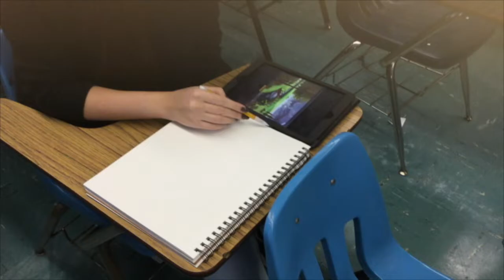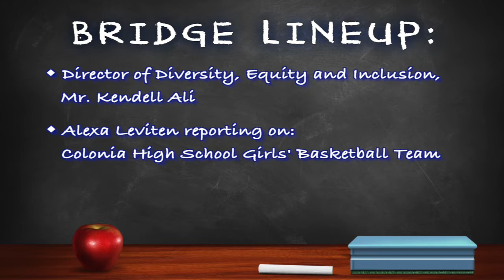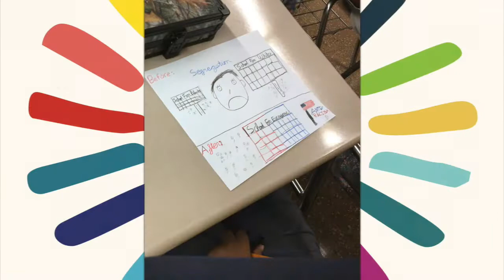The Bridge Show 14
Woodbridge School District presents "The Bridge". The TV show that features happening around Woodbridge School District. Episode 14 "New Voices" 2022